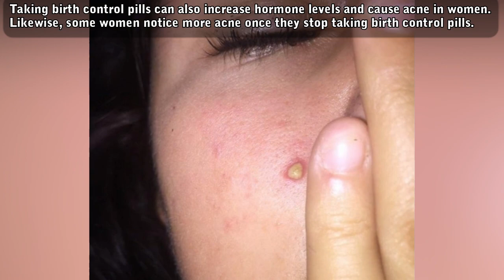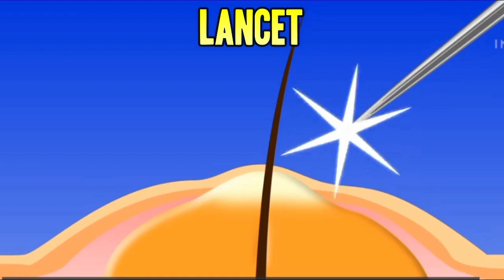Whitehead, White Head, Whiteheads! What are Closed Comedones?